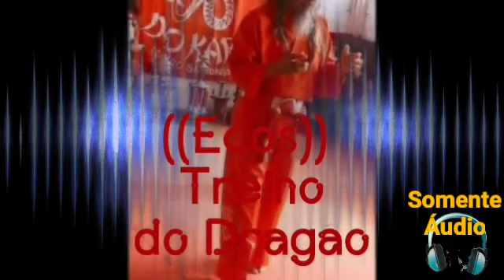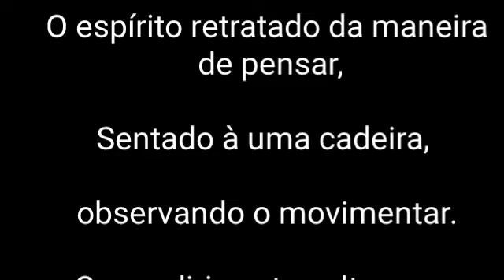((Ecos)) Treino do Dragão by MLCAESAR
Somente Áudio